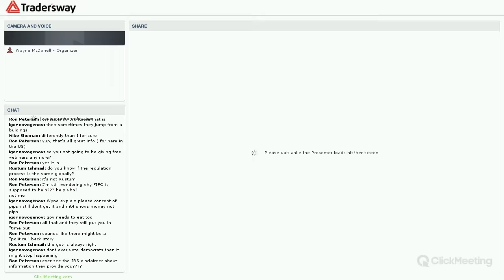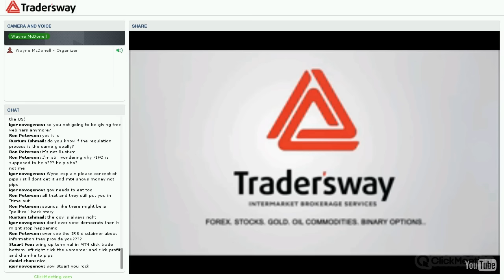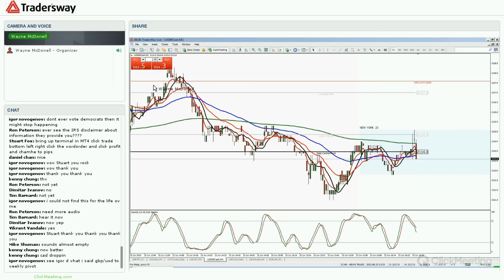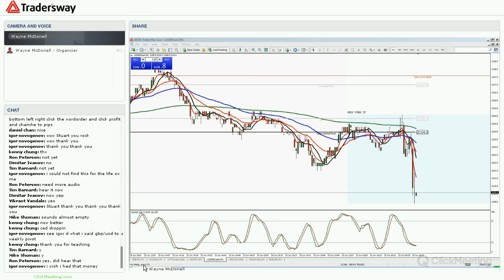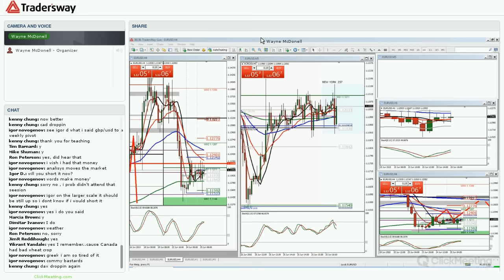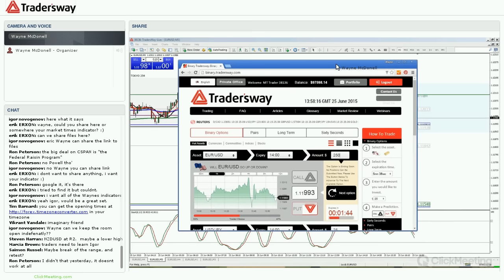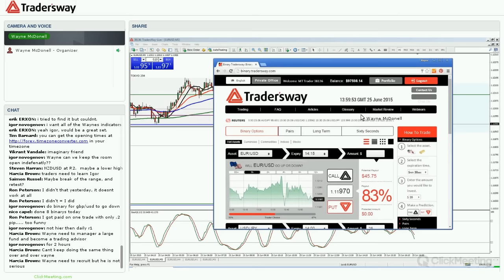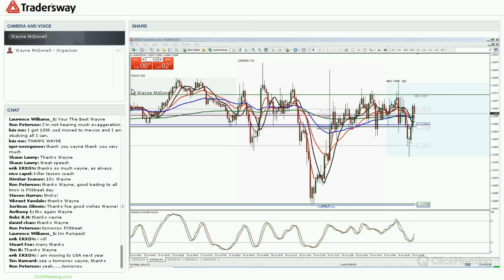Forex Trading Strategy Session: The Secret to Forex Trading Success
Today we cover the stock market open and the release of PMI Services.  Then we discuss how to become fabulously successful trading forex for a living.

- Wayne McDonell
Chief FX Market Strategist
TradersWay.com

Monday - Friday
7:30am ET (London Lunch)